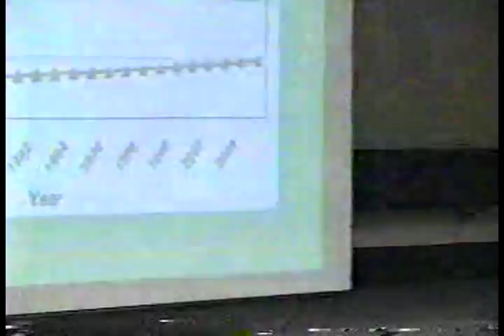School Committee 2010 Budget Forum 4/26/10 Part 7